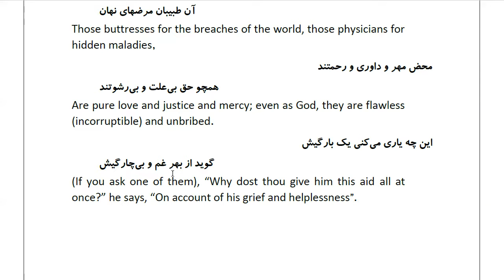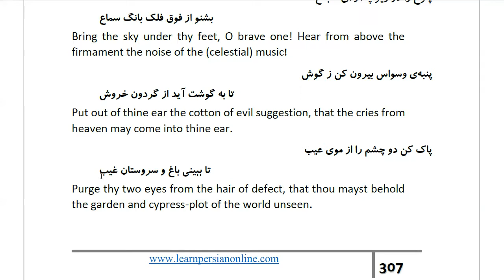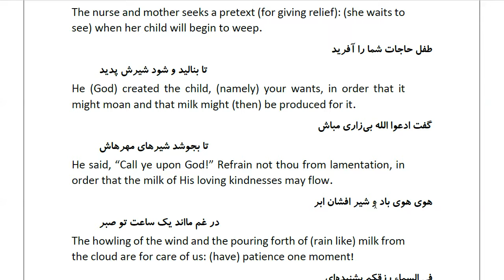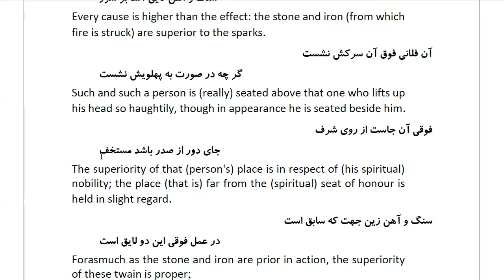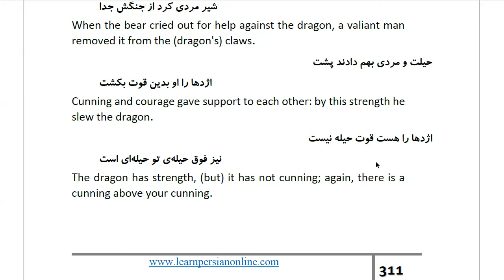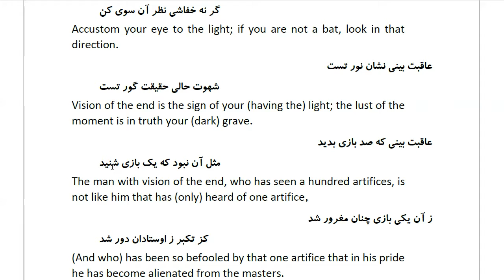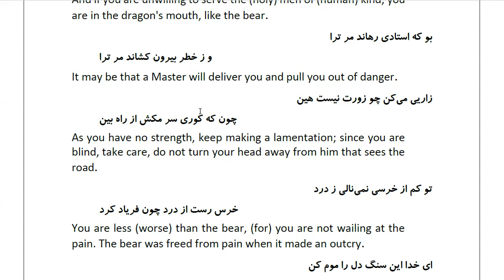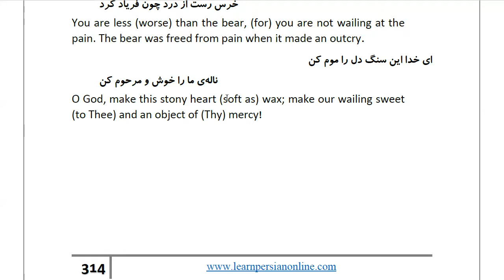Masnawi Rumi: In Farsi with English Translation: Part 214: On putting trust in the fawningness